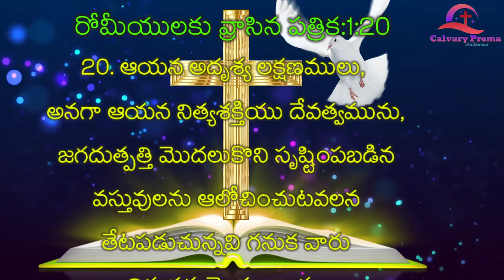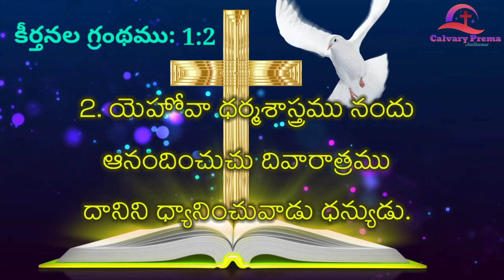Today's promise|telugu bible verse|daily bible verse-calvary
|Today'spromise|telugubibleverse
|dailybibleverse-calvary

We are posting this today's promise ,Telugu Bible verse, Daily bible verse from Bible which is in Telugu language, and today's promise from bible in telugu language.

This vedio is a  today's promise, telugu bible verse, Daily bible verse , telugu vedio.

Today's promise, Daily bible verse, telugu bible verse  will help to grow Holysprit life.

If you are really blessed by this vedios
Calvary Prema

Calvary Prema
today​bibleverse
Daily​BibleVerse
Today​promise
telugu​ bible verse
today​'s promise
Today​ God's promise
|Telugu christianmessages
|today bible promise|
Telugu cristian short message
|Telugu Daily Bible Verse| Telugu bible study|
Today's promise|Telugu bible verses|
christ motivation|Telugu Bible Verse|Telugu Christian Short Message|Telugu bible study|Today Promise in telugu|Today jesus promise in telugu|Today's Promise|
bible verse in telugu|telugu bible quiz|
sanjeeva swaram|Sajeeva vakyam
|Telugu Audio bible|every day bible verse in telugu|bible verse of the day|Jesus|word of god| calvary temple live promise cards in telugu our daily strength john wesley messages jesus calls today's promisedaily Bible versemorning prayers livetoday promise in teluguv6 news livedaily promisedevuni vakyamcarona newsgod's promisebible wordstoday's newstv9 livebest christian messageseroju devuni vagdanam
premadhara daily gospel mass today's bible reading today's promise/word of god/daily bible verse